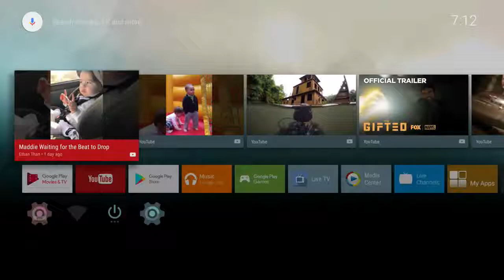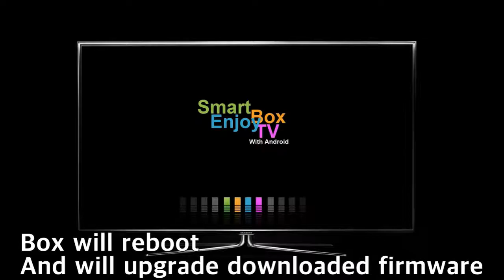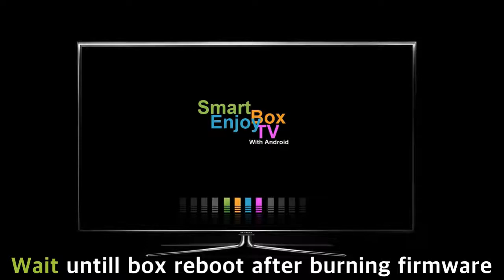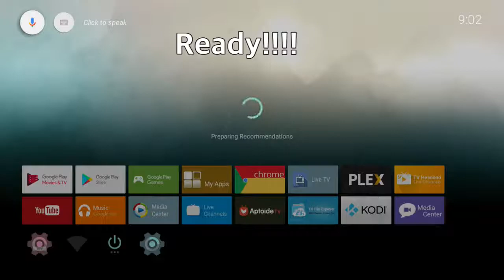[U5PVR]How to upgrade U5 PVR box using OTA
How to upgrade U5 PVR box using OTA